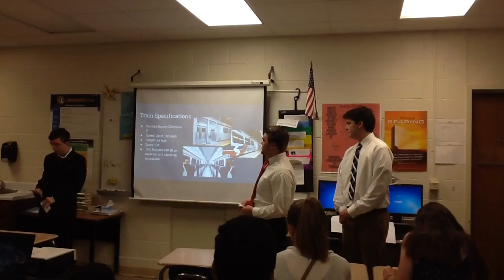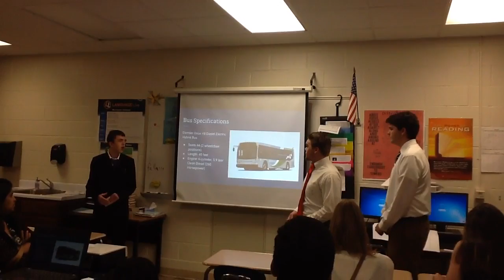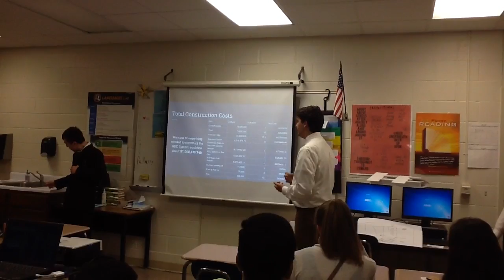STEM Capstone Project- Raleigh/Durham Commute System Proposal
Athens Drive 2016 STEM senior capstone project addressing the problem of restoring and improving urban infrastructure. Presenters: Ben Kirby, Colin Meagher, Raghib Rahman, David Brain